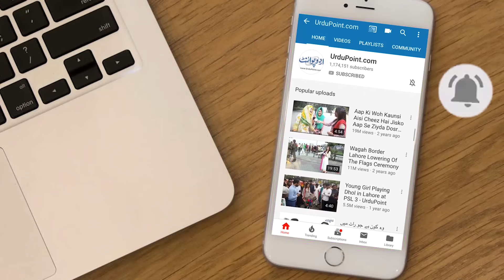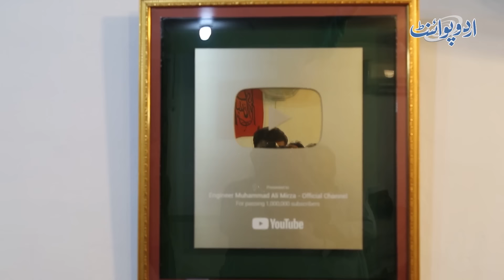Famous Young Islamic Scholar Engineer Muhammad Ali Mirza - First Exclusive Hard Hitting Interview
Muhammad Ali Mirza is a famous preacher on social media and an engineer. He belongs to Jhelum . Not only his preaching are unconventional but his life style is also unconventional . In this video , UrduPoint anchor Danish Hussain has taken us to see his Lifestyle at his home and asked him some crucial questions regarding the criticism he has to face from public.